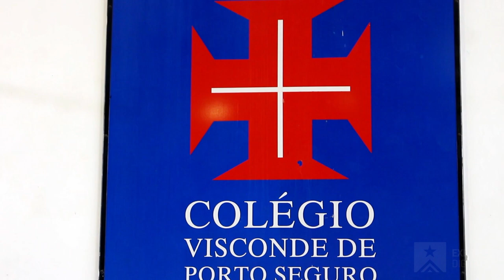Aulão JLC | Colégio Visconde de Porto Seguro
Não está inscrito no canal Julio Lima Company? Não perca tempo!

- Nós da Julio Lima Company, fomos convidados pelo Colégio Visconde de Porto Seguro para uma aula de Hip Hop e Zumba.

Somos a Julio Lima Company, e lançamos vídeos todas as quartas-feiras às 11h.

Direção: Caio Alves e Julio Lima
Produção e Edição: Exército Digital

Rua Paula Bueno, 357, Campinas - São Paulo